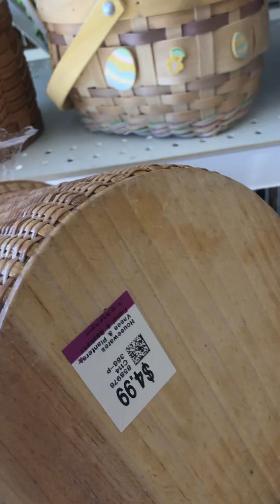جولة داخل سوق الخردة-أمريكا 🇺🇸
Hanover, Ma